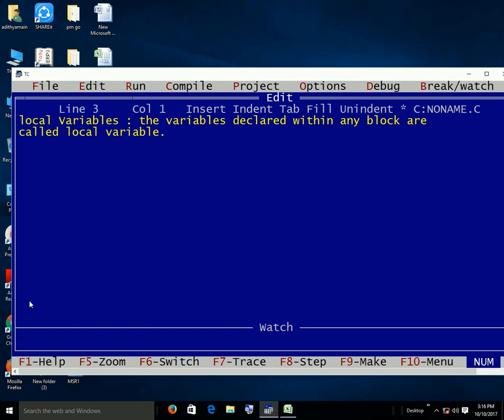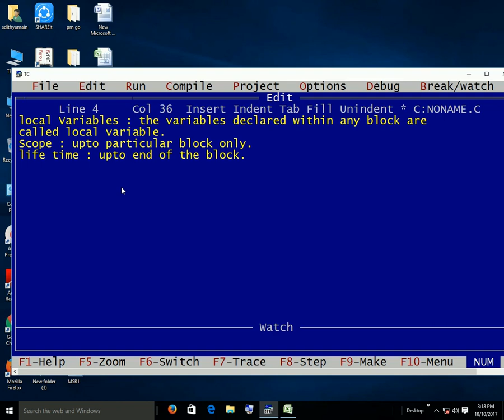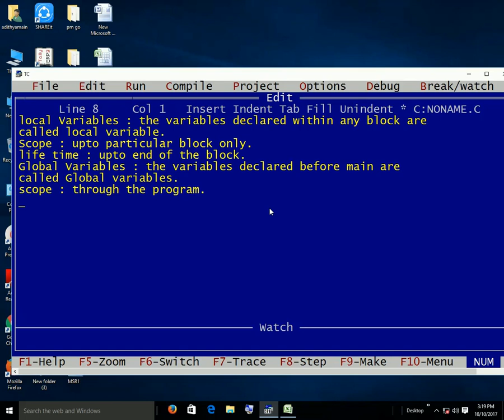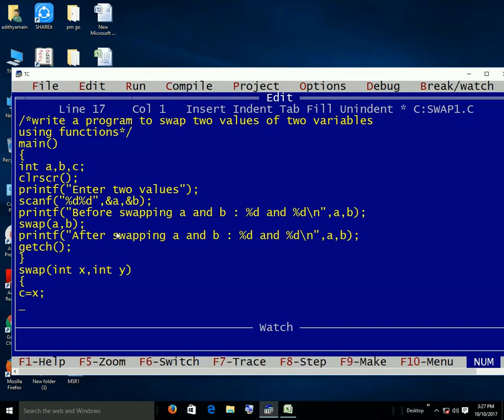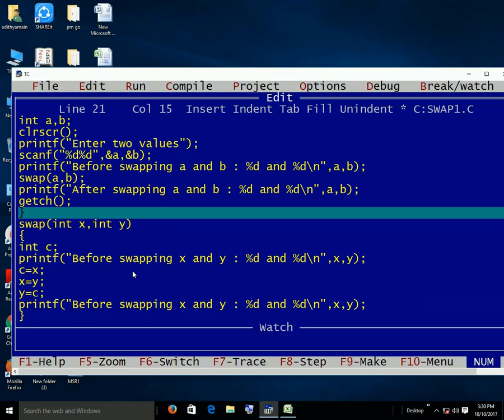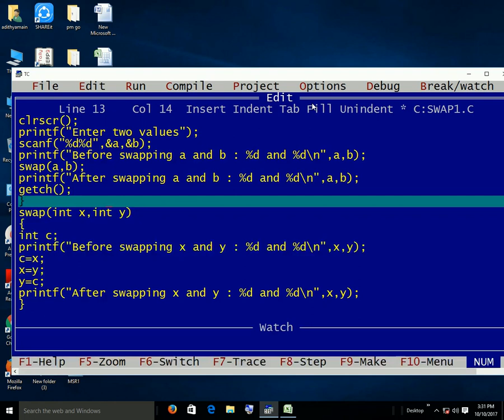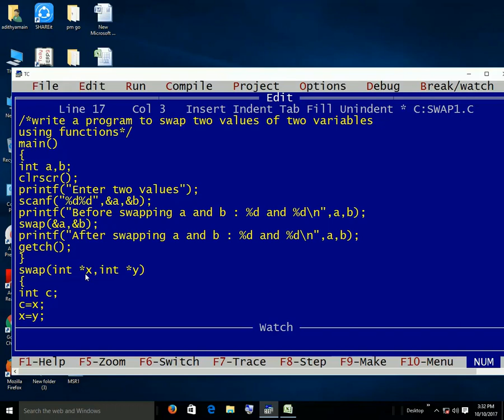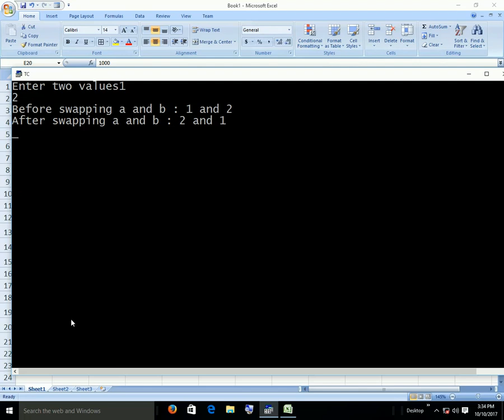Pointers In C Telugu Part 6